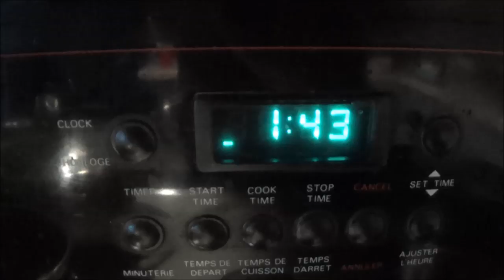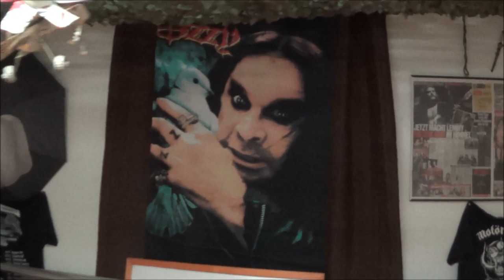Everything but the kitchen sink.Home Renos.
Installing a sliding barn door,vinyl flooring,painting and some plumbing...THIS VID IS NOT A HOW TO VIDEO...